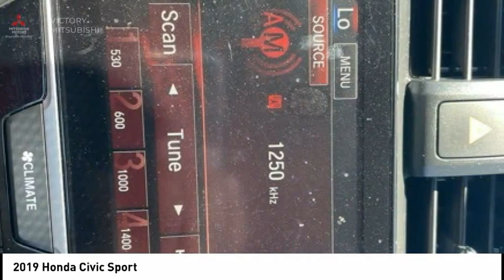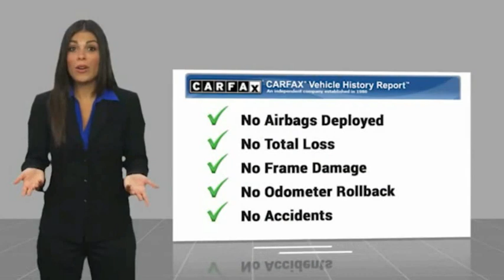2019 Honda Civic Bronx NY 14169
2019 Honda Civic Sport

Victory Mitsubishi
4070 Boston Road

Welcome to Victory Mitsubishi! We offer a combined inventory of 700 cars new and luxury used vehicles. All Used vehicles come with a quality assurance inspection, our New Vehicles have an unprecedented 10-year 100k mile warranty we also have vehicles car for any want or purpose. Come into test drive this car for any want or purpose. Come in to test drive this Honda Civic Sport today! Priced below KBB Fair Purchase Price! *, Cloth.brCARFAX One-Owner. Clean CARFAX.br2019 Honda Civic Sport Blue 4D Sedan Save yourself Time and Money - Fill out a credit application online at victorymitsubishi.com and get pre-APPROVED! Financing available for all types of credit with low monthly payment that will fit you budget. Down Payment low as $599. Same day delivery. View our entire inventory by visiting our virtual showroom at victorymitsubishi.com - Only 2 blocks away from Exit 13 off I-95 or Minutes from exit 7 on the Hutchinson Parkway. While we make every effort to ensure the data listed here is correct, there may be instances where the pricing, options or vehicle features may be listed incorrectly. Dealer cannot be held liable for data that is listed incorrectly. Visit Victory Mitsubishi online at victorymitsubishi.com to see more pictures of this vehicle or call us at today to schedule your test drive. please refer to dealers website for exact pricing and for any incentives that we may apply! Our address is 4070 Boston Road, Bronx, NY 10475.br*